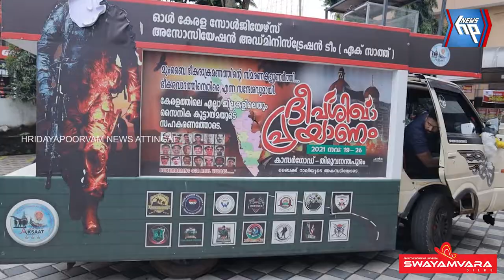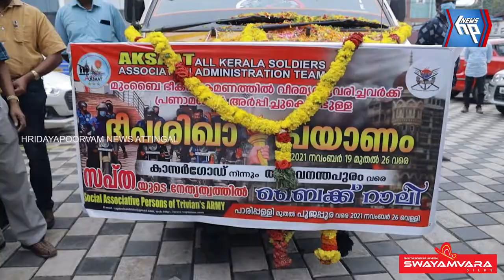സൈനികരുടെ ദീപശിഖായാത്രയ്ക്ക് ആറ്റിങ്ങലിൽ സ്വീകരണം